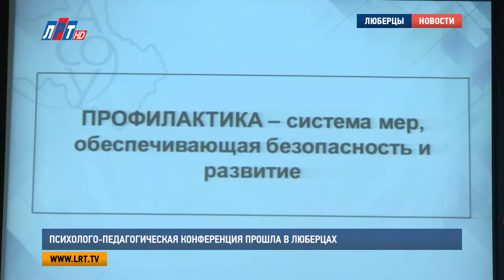Психолого педагогическая конференцияпрошла в Люберцах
Как предотвратить асоциальное поведение детей? Этот и многие другие вопросы обсудили на психолого-педагогической конференции в Люберцах. В 27 школе собрались как местные преподаватели, так и учителя со всей Юго-Восточной части Подмосковья.

Казимир Липницкий, начальник Центра управления социально-педагогической поддержки детства ГБОУ ВО МО «Академия социального управления»:
"Если мы «поймаем за руку», предупредим на гораздо ранних сроках, мы достигнем гораздо большего эффекта. Необходима не только ранняя профилактика, но и общая профилактика для всех обучающихся.."

Проще предупредить, чем исправить последствия. Эта простая истина сейчас обсуждается на всех уровнях образовательной системы. Причинами девиантного и асоциального поведения школьников могут стать разные факторы. От ситуации в семье и до особенностей возрастных изменений подростка. Задача педагогов сегодня – не только выявить склонных к такому поведению детей, но и как можно больше занять молодое поколение. В частности в Люберцах, в этом направлении ведется активная работа.

Виктория Бунтина, начальник управления образованием г. о. Люберцы:
"Мы наблюдаем на сегодняшний день уменьшение правонарушений, которые совершаются несовершеннолетними. Дети стали больше уделять внимание обучению, участию во всевозможных соревнованиях, фестивалях и мы пытаемся создать все условия для того, чтобы вытянуть ребенка с улицы.."

Что касается интернета, то в случае с детьми, говорят педагоги, это двусторонняя медаль. С одной стороны он помогает в обучении, с другой -  может сподвигнуть ребенка к противоправным действиям. На это родителям стоит обратить внимание.

"Мы наблюдаем такие явления среди подростков, как зацеперство, либо желание сделать селфи на высотном здании и другие асоциальные факторы, которые влекут не только повреждение здоровья, но еще и лишают его жизни.."

Участники конференции -  руководители общеобразовательных заведений, социальные педагоги, а также педагоги-психологи. Все те, кто, так или иначе, координируют деятельность учреждений по воспитанию детей.

Наталья Рябчикова, педагог-психолог школы No8, г. Люберцы:
"Конференция очень нужная. Нам как педагогам, так и психологам, которые собрались на этой конференции, предоставлена очень важная информация. Мы можем сейчас, опираясь на эти новые знания, можем благополучно использовать их в дальнейшей своей работе.."

Всего в конференции приняли участие около 200 педагогов из 10 территорий Юго-Востока Московской области.

Анна Троян, Дмитрий Шарапов